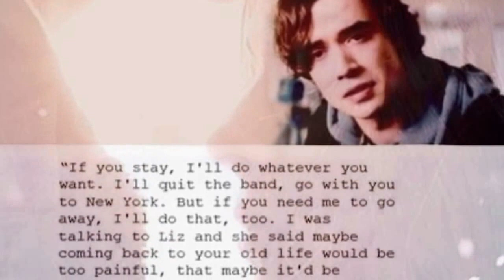My Favorite Book Couples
So these are some couples who are in books that I have read. This was supposed to be uploaded on Valentines Day but unfortunately I finished the video late at night and was busy the next day but here it is.

To help you out:
PJO- Percy Jackson and the Olympians
HOO- Heroes of Olympus
TFIOS- The Fault in our Stars
HP- Harry Potter
TMI- The Mortal Instruments
TID- The Infernal Devices

Song: Animal by: Neon Trees